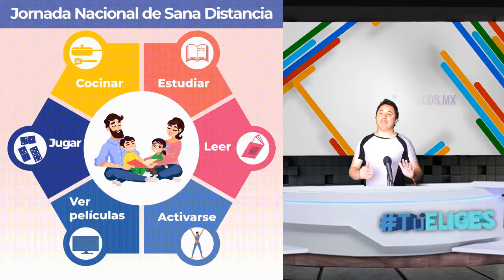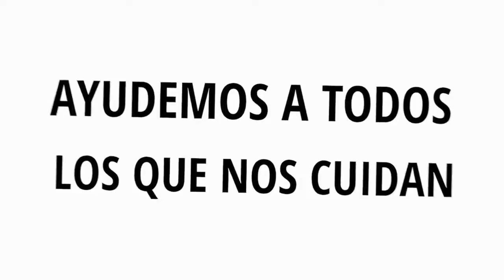El buen Ricardo Fastlicht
Platicamos con Ricardo Fastlicht sobre ¿Cómo vive esta cuarentena derivada del Covid_19? QuedateEnCasa @mejorteatro @vamonosdevagos